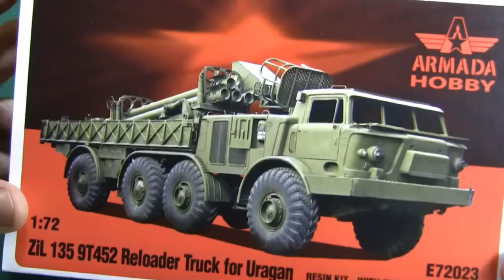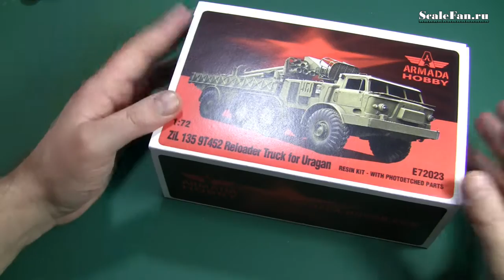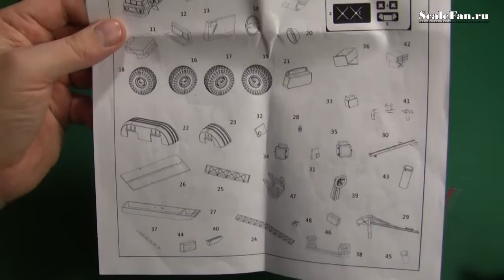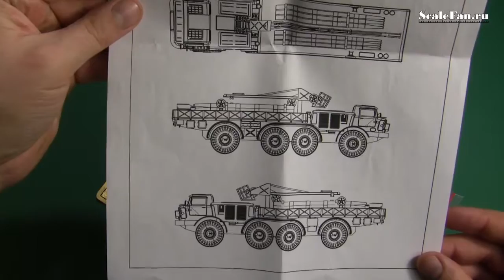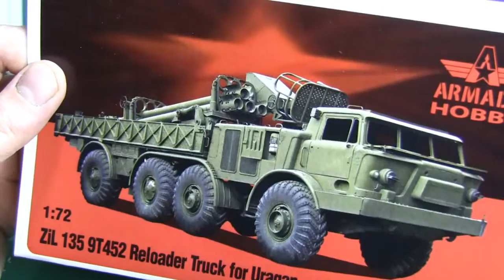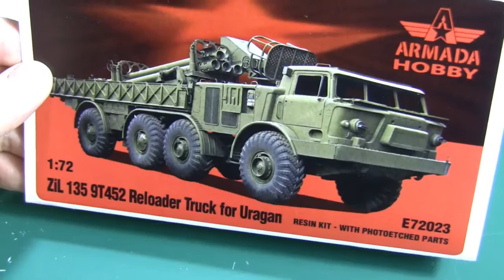Zil-135 9T452 Reloader Truck for Uragan ARMADA HOBBY scale model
сборная модель в масштабе 1/72